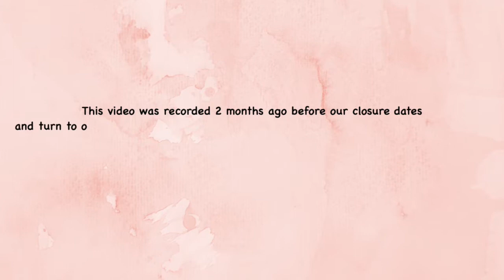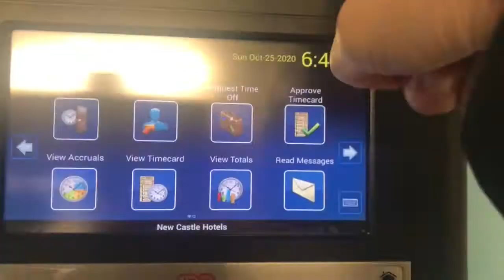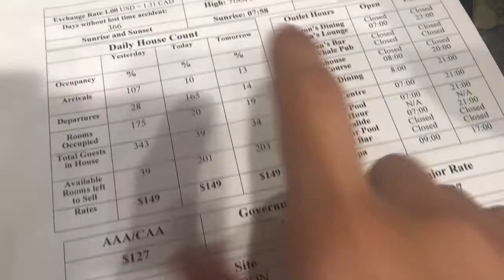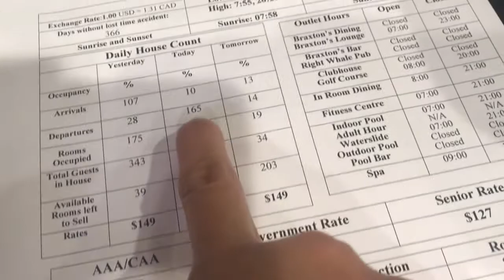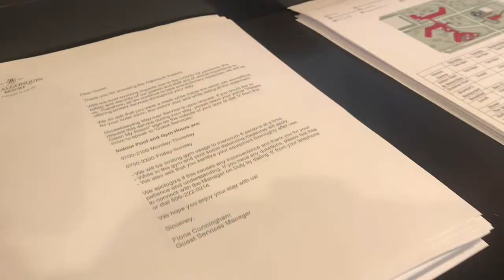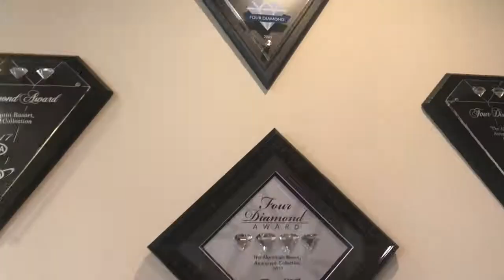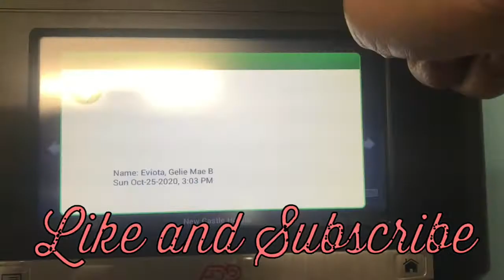A day in my Workplace | St. Andrews, New Brunswick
Hi guys! Sharing with you my workplace -  The Algonquin Resort. It is one of the designated employers here in New Brunswick, where they can help and sponsor you for your permanent residency.

Stay tune for the next video about Algonquin Resort!
Stay safe and healthy guys.